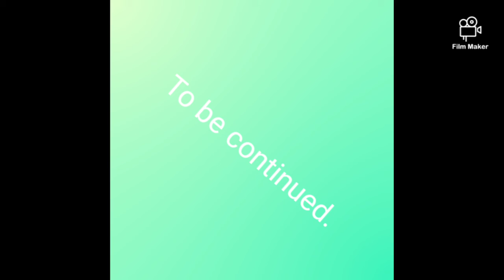covid19 by ThickSet (siya_april)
Ma people r dying coz of dis coronaV
I'm calling for da higher power